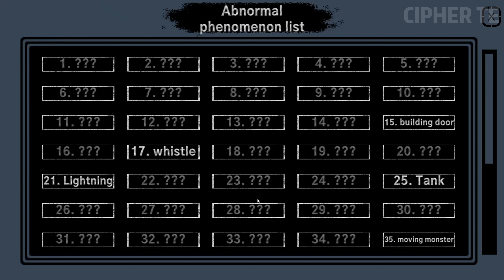ROUTE 8 - FULL GAMEPLAY & ALL ENDING (4K60)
"You're lost on Route 8. You must find a way to escape. This eerie road is terrifying.""Night falls, the phone rings. Who are you? You find yourself driving along Route 8, repeating endlessly."